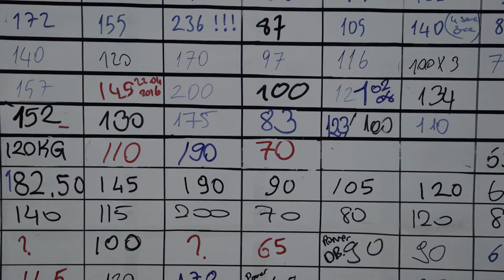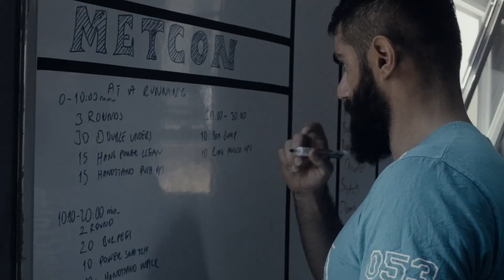Reebok CrossFit Backstreet Commercial